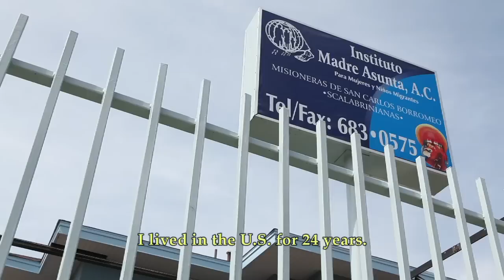Yolanda's Story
On Monday 5/20, the Senate Judiciary Committee will take up three amendments to the immigration bill that will make it impossible for Yolanda and thousands of other parents to be reunited with their children.